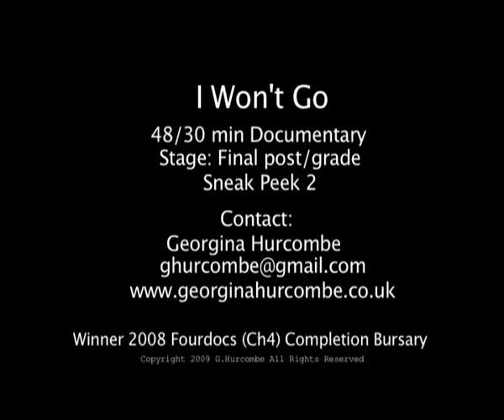I Won't Go - Clip from documentary 2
I WONT GO

 SYNOPSIS: Oli is an elderly, eccentric ex-headmistress in her nineties, who now lives isolated and housebound in her condemned cottage in the Gloucestershire countryside, that she refuses to leave. Her only real companion is a small Shetland pony named 'Baby'.

When Oli is visited by her former student-turned-filmmaker Georgina, a moving and surprising account of her life unfolds; from her unexpected past as a former millionaire, through to her daily struggles to keep her independence, despite age and infirmity.

'I Won't Go' is a short documentary following the final years of a determined, lively and thoroughly unconventional elderly woman which questions society's right to judge the way in which we choose to live. 'I Won't Go' is a testament to the resilience of the human spirit, a celebration of independence and the desire to live our own lives.

At the end of Oli's life, the documentary asks who is responsible for elderly care, and who is to decide where, and how we should live our final days?